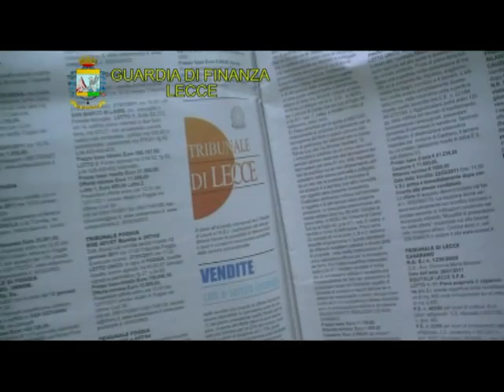G di F Lecce 22 nov 2010